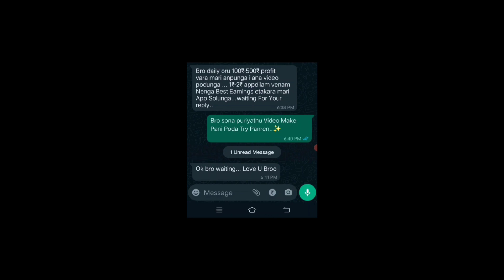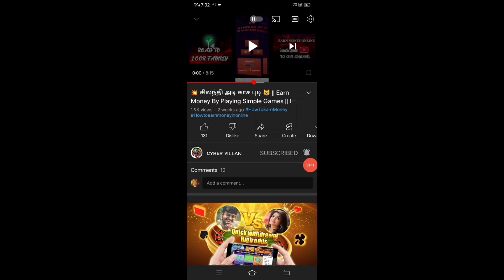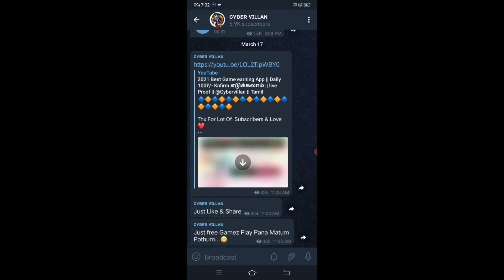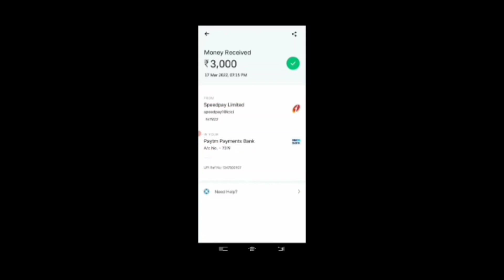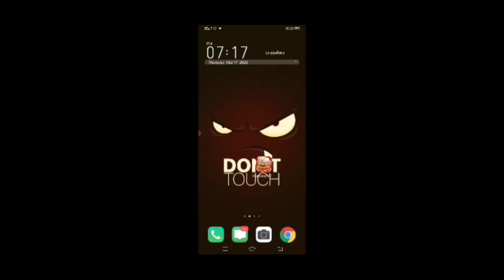Earn ₹3000/- Live Proof..!! || Best Money EarninG App In 2021 || Instant Payment || In Tamil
Profit Or Loss Unga Istam... 🤐

Note : long Time Work Agum. 🤫